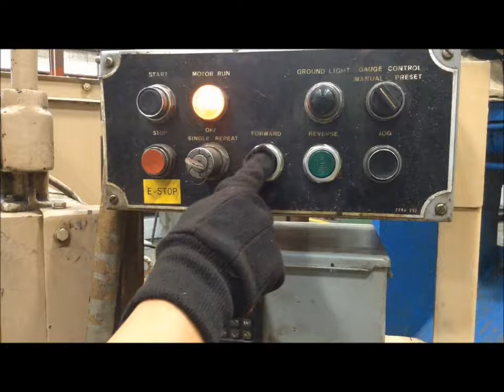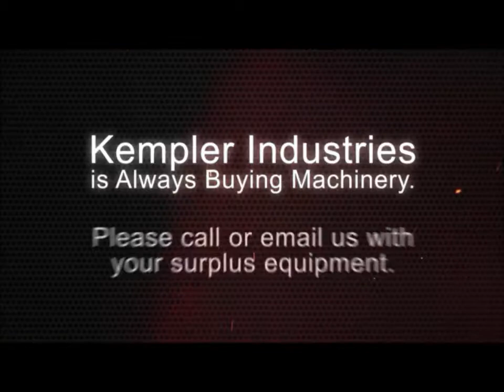Used 10' x 1/4" Wysong Shear, #27438